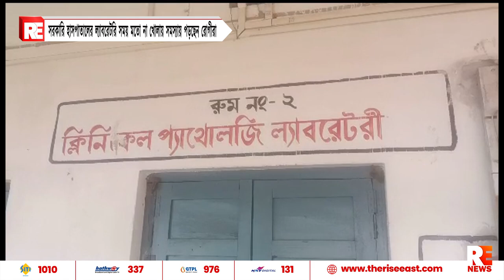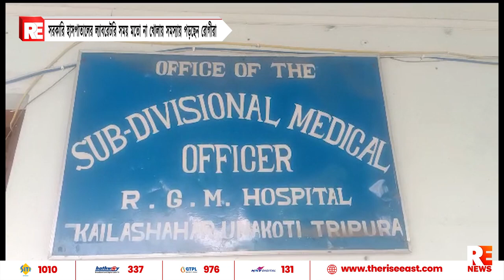সরকারি হাসপাতালের ল্যাবরেটরি সময় মতো না খোলায় সমস্যায় পড়ছেন রোগীরা